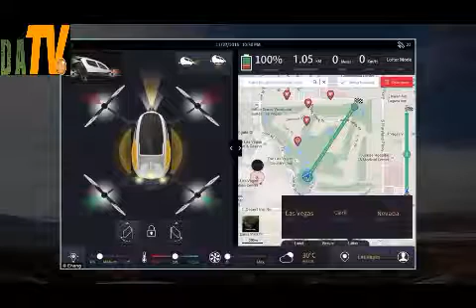China s revolutionary Ehang 184 passenger carrying craft set to be tested in Nevada